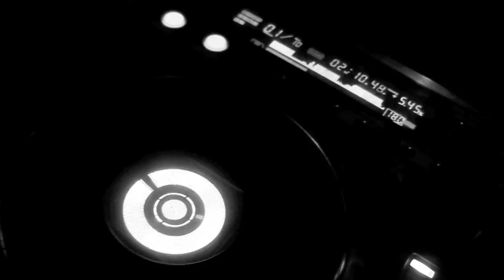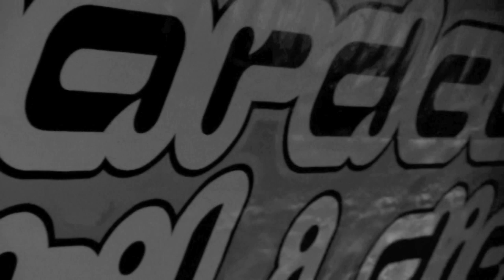Klubfiller & Recon @ HTID November 2011 Aftermovie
Live footage from Klubfiller b2b Re-con @ HTID November 2011